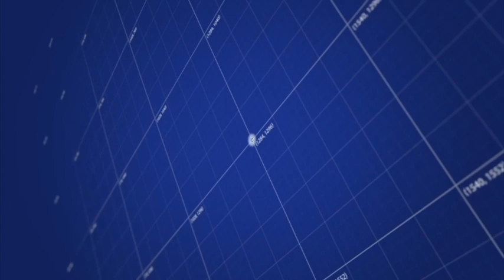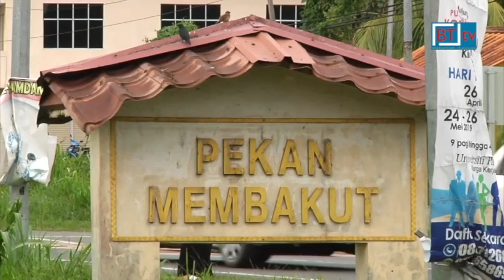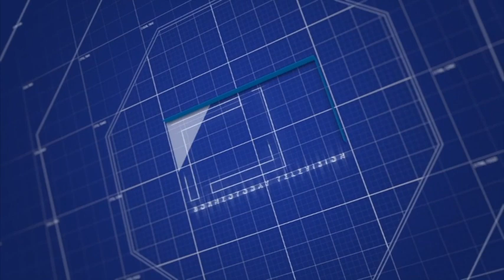Berita BT tv. Berita Borneo. Lensa Borneo 3rd January 2020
Bersama Aza Mini Liashin.

* Projek naik taraf untuk membesarkan lapangan terbang Sandakan dengan kos RM80.9 juta yang dilancarkan hari ini,  bukti janji kerajaan dalam Pilihan Raya Kecil PRK Parlimen Sandakan, 11 Mei lalu bukan janji kosong.
Ketua Menteri Datuk Seri Panglima Haji Mohd Shafie bin Haji Apdal berkata, pelaksanaan projek itu  jelas membuktikan kerjasama erat antara kerajaan negeri dan persekutuan membuahkan hasil yang baik.

* Esok  tumpuan politik seluruh negara akan beralih ke Kimanis sempena hari penamaan calon PRK Parlimen Kimanis. Parti Warisan Sabah, Warisan dan Barisan Nasional, BN telah pun mengumumkan calon masing-masing yang menyaksikan pertembungan dua bekas adun Bongawan.

* Petroliam Nasional Berhad, Petronas diminta mengambil langkah sewajarnya terhadap cadangan Ketua Menteri yang mahu supaya gas yang ada di Terminal Minyak dan Gas Sabah, SOGT tidak lagi dihantar ke Bintulu, Sarawak. Dalam temuramah eksklusif dengan BTtv, Calon Parti Warisan Sabah dalam PRK Parlimen Kimanis, Datuk Karim Bujang berkata, cadangan supaya sumber asli itu diproses di Kimanis, diperlukan untuk membuka peluang pekerjaan kepada penduduk setempat.

* 77 orang termasuk belia menyerahkan permohonan menjadi ahli Pertubuhan Kinabalu Progresif Bersatu, UPKO di Kimanis, petang tadi.

* Kerajaan Sabah akan memastikan Kimanis tidak ketinggalan dalam pelbagai aspek  pembangunan.
Sehubungan itu, sokongan dan mandat harus diberikan kepada Datuk Karim untuk mewakili suara Sabah di Parlimen selain memastikan agenda pembangunan dalam pelbagai aspek dapat terus dilaksanakan. Perkara itu dinyatakan 2 menteri KDM, Menteri Pembangunan Luar Bandar, Datuk Ewon Benedick dan Menteri Pembangunan Infrastruktur, Datuk Peter Anthony.

* Selepas gagal di PRK Sandakan, ‘bossku' hadir lagi di Kimanis.BN menggunakan sepenuhnya  ‘bossku' atau personaliti bekas perdana menteri, Datuk Seri Najib Tun Razak untuk menarik sokongan pengundi Kimanis kepada parti itu.

3 Januari 2020.